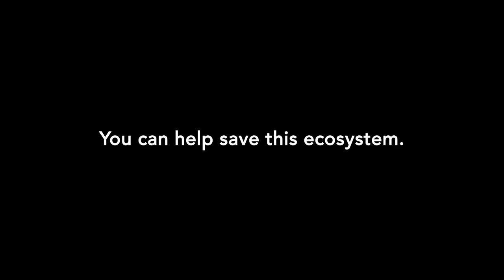This is American Prairie.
Join us in protecting this remarkable ecosystem.